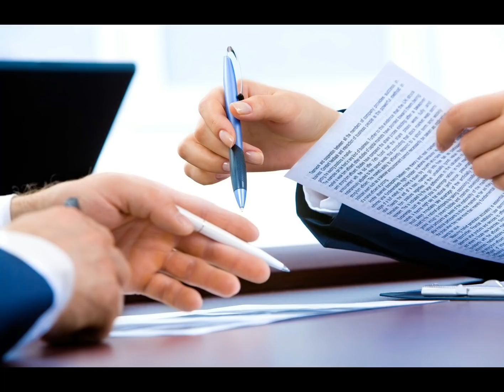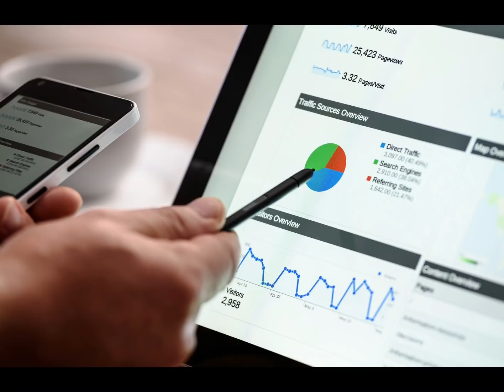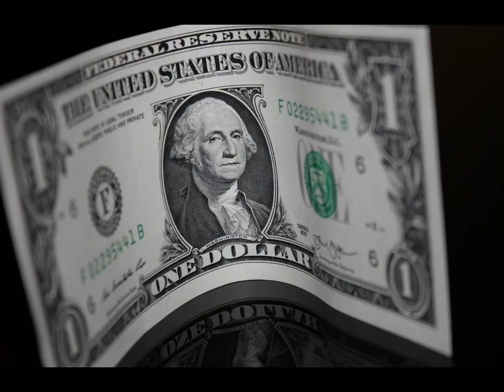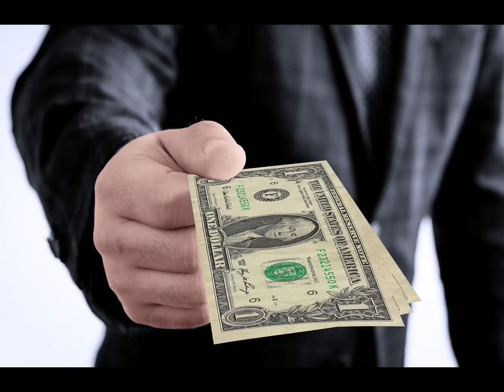ПРАВИЛА БОГАТЫХ ЛЮДЕЙ ДЖОН РОКФЕЛЛЕР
Всем открывшим счет по реферальной ссылке — одна акция в подарок! Не пропусти!
(получите до $5050 в наградах для новых пользователей)

Предупреждение о рисках на финансовых рынках, мои обзоры не являются индивидуальными инвестиционными рекомендациями. Помните, сделки которые вы совершаете должны соответствовать вашей стратегии и риск-профилю.